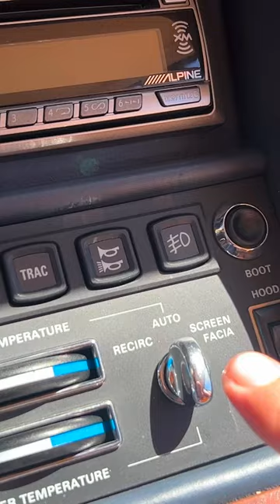Bentley Azure Town & Country Horn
Bentley Azure review! Hoovie's Garage Bentley Azure was a $350,000 luxury convertible just 12 years ago -- more than $400,000 in today's money -- and this particular Azure was owned by celebrity Jean Claude Van Damme. Now it's for sale on Cars & Bids at no reserve. I've reviewed Hoovie's Bentley Azure to find out what it's like to drive the ultimate luxury convertible from 2001.